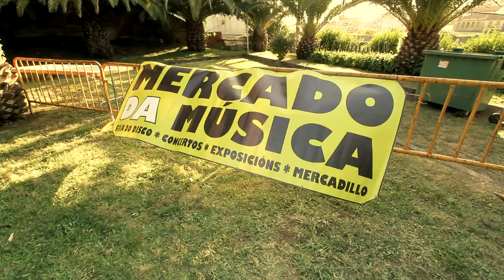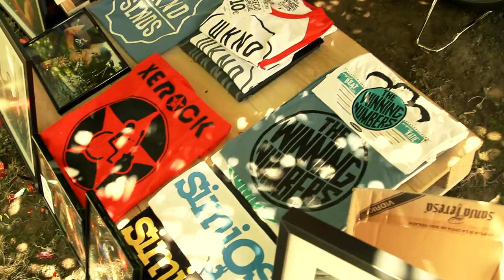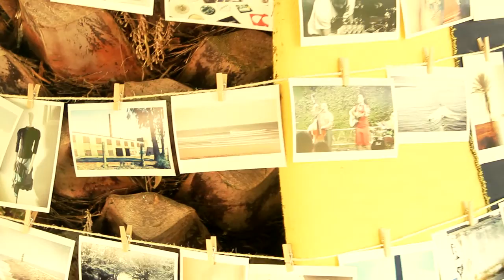Mercado da Música 2014